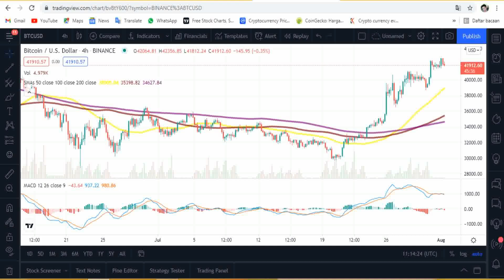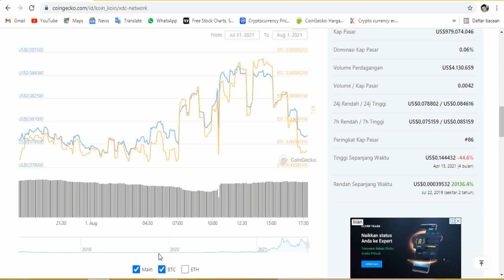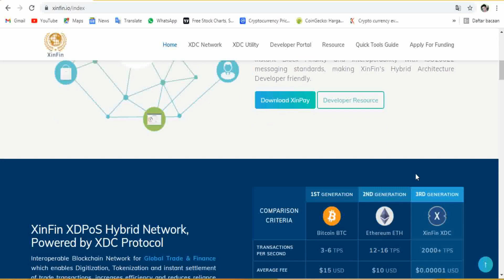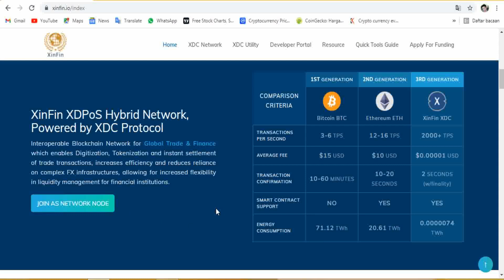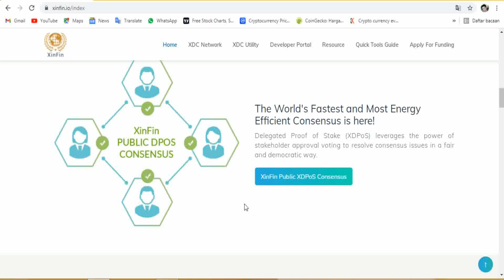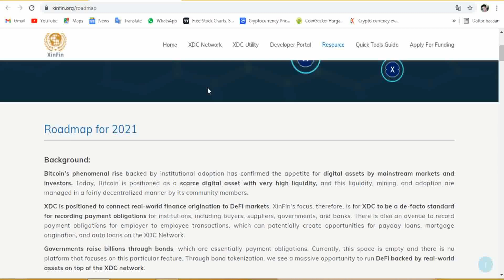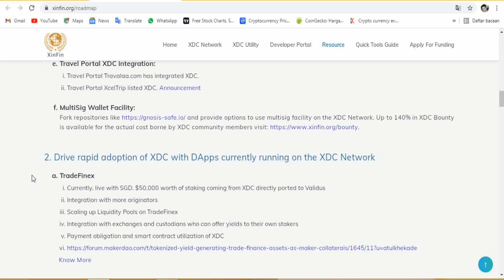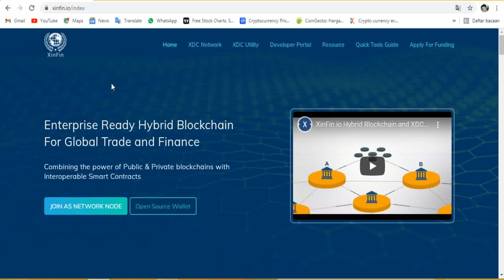Apa itu XinFin Network❓ Siap Menguasai Jaringan Keuangan dan Perdagangan Internasional⁉️ XDC Coin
XINFIN NETWORK (XDC Network)
XinFin adalah Platform Jaringan Blockchain Hybrid yang berfokus untuk untuk memodernisasi sektor keuangan dan perdagangan internasional melalui solusi infrastruktur terdesentralisasi yang dapat diakses, efisien, dan sangat serbaguna.

XinFin dirancang untuk melengkapi ekosistem keuangan lama dengan menyediakan blockchain yang diizinkan yang dapat digunakan oleh pemerintah, perusahaan publik, dan perusahaan swasta untuk menembus batas hambatan teknologi mereka dan memberi daya untuk menangani berbagai kasus penggunaan baru.

Mainnet XinFin diluncurkan pada Juni 2019, menjadi salah satu blockchain Smart contract pertama yang menggunakan konsensus proof-of-stake (PoS).

Jaringan Xinfin memiliki token XDC sebagai bahan bakar. Ini digunakan untuk membayar biaya transaksi dan operasi smart contract. selain itu, juga dapat di-staking untuk berpartisipasi dalam validator jaringan XinFin dan untuk menyebarkan smart contract.

eXchange inFinite (XinFin), adalah Delegated Proof of Stake Consensus network (XDPoS), memungkinkan Hybrid Relay Bridges, Finalitas Blok Instan, dan Interoperabilitas dengan standar pesan ISO20022.

XinFin menggunakan standar perpesanan keuangan ISO20022 untuk memastikan kompatibilitas antara blockchain hybrid dan sistem keuangan lama, memastikan perusahaan dan pemerintah dapat dengan mudah mengubah sistem terpusat mereka menjadi jaringan terdesentralisasi yang lebih kuat yang diuntungkan dari kemampuan kontrak pintar XinFin.

Protokol XDC dirancang untuk mendukung Smart contract, 2000 TPS, waktu transaksi 2 detik, KYC hingga Masternodes (Validator Nodes). Mekanisme konsensus yang sangat efisien ini juga memungkinkan transaksi mencapai finalitas dalam waktu kurang dari 2 detik dengan biaya transaksi hampir nol.

Menurut XinFin, seluruh jaringan XinFin mengkonsumsi sekitar 0,0000074 TWh listrik untuk mempertahankan konsensus, sedangkan jaringan Bitcoin dan Ethereum dilaporkan mengkonsumsi masing-masing 71,12 dan 20,61 TWh untuk mencapai hal yang sama. Ini menjadikan XinFin salah satu blockchain paling ramah lingkungan yang saat ini beroperasi.

XinFin telah mengambil bagian terbaik dari platform Ethereum dan Quorum IBM untuk memberikan solusi atas ketidakefisienan di pasar keuangan global.
Platform ini memungkinkan organisasi untuk berpartisipasi dalam pasar perdagangan global dengan biaya yang lebih murah karena kontrak pintar yang efisien tinggi dan kemampuan penyelesaian real time.

Interoperabilitas yang lebih tinggi dengan sistem warisan dan platform blockchain lainnya menjadikan XinFin Protocol (XDC) bahasa sistem perbankan inti, sistem ERP dan sistem SWIFT dan banyak lagi.

Sejauh ini, XinFin telah digunakan untuk pengiriman uang dan platform perdagangan peer-to-peer, asuransi bertenaga blockchain, identitas terkait aset digital online, manajemen catatan pendaftaran tanah ujung ke ujung dan banyak lagi — menunjukkan keserbagunaan platform.

Sekilas Ekosistem Blockchain XinFin:
Pada Mei 2021, lebih dari 100 institusi dan individu saat ini menjalankan validator node. Sejak diluncurkan, XinFin telah meluncurkan jaringan publik (mainnet), memperluas mitra dan ekosistem produknya, dan meluncurkan stablecoin pertamanya (SGDg dan EURg).

Sepanjang sisa tahun 2021, ada rencana untuk menjalin hubungan dengan kustodian aset digital, mengintegrasikan R3 Cordite dan membawa kemampuan multi-sig ke platform.

Davidm

Daftar Akun dan dapatkan diskon transaksi hingga 20% dengan memasukkan referal / gunakan link:
Tokocrypto

BTC:
bc1ql4tv4wslf8sw8qt804frhhaamms9y2hll95q2j
ETH:
0x6A9E5c58064758E78d42610fE9812a80388dA37f
BNB:
bnb1q3wftsj7f2nqy48uy0wc5n0h6qzcqcansl44ta
DOT:
12swxe3w6e8WzQzKMsS2C8uN6yKUVpbSjntA7nuLpqpe5frh

XDC coin
xdc price prediction
xdc news today
xdc coin prediksi
xdc xinfin
xinfin xdc
xinfin network market
xinfin roadmap 2021
xinfin wallet
xinfin xdce
xdce xinfin
Crypto Indonesia
coin crypto yang menjanjikan 2021
coin micin
koin micin potensial
coin micin fundamental bagus
koin micin crypto
coin micin potensial
coin micin yg bagus
coin micin potensi
coin micin baru listing
coin micin berpotensi
coin micin indodax
coin micin binance
coin micin di tokocrypto
coin micin di gate io
coin micin bsc
coin micin ethereum
coin micin trust wallet
coin micin yang akan listing
coin micin auto sultan
coin micin airdrop
koin defi yang bagus
defi coin 2021
token potential
token potensi naik